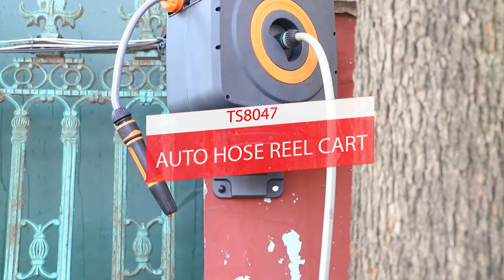15m auto hose reelcart-low speed function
TS garden ,as one of the best manufacturers of watering product in China,
we distribute our products to over 37 country since 2007,with our factory
of 18000 square meter,TS garden produces over 500 kinds of watering accessory,
specialized in connector,watering nozzle,sprinkler,auto hose reel,micro drips,and so on.
 Location:TS GARDEN IS Located in the northwest of Ningbo ,
just one-hour drive away from Ningbo airport.
 Quality control:ISO9001,ISO14001,BSCI,SEDEX,GS,CE,TUV.
 Custmization:With an advanced technical force,
a professional experience of R&D team.